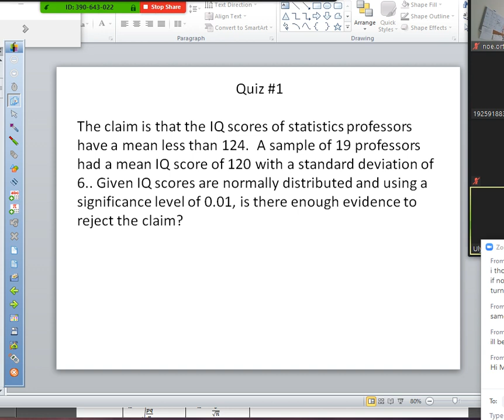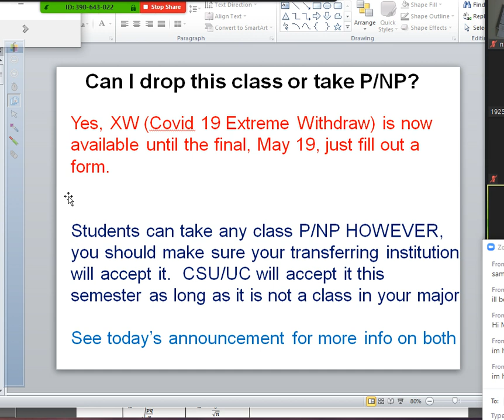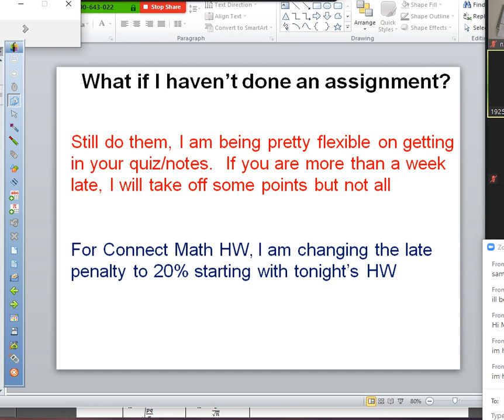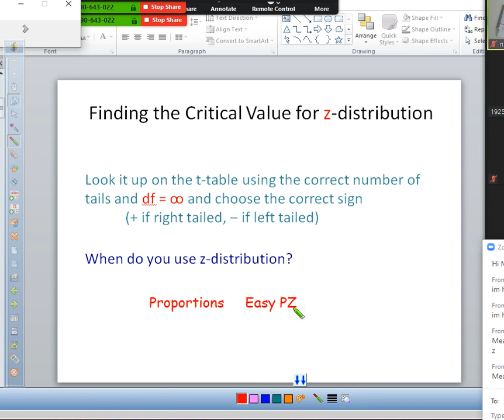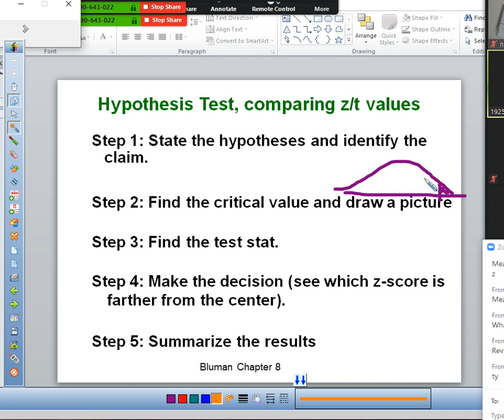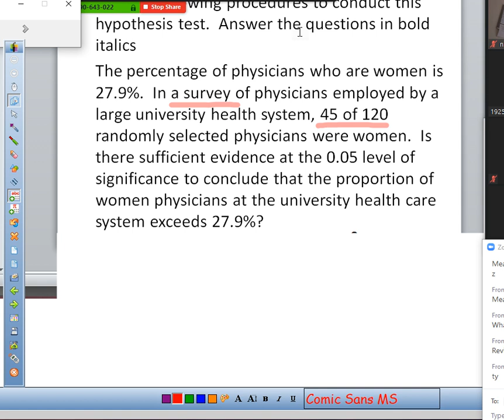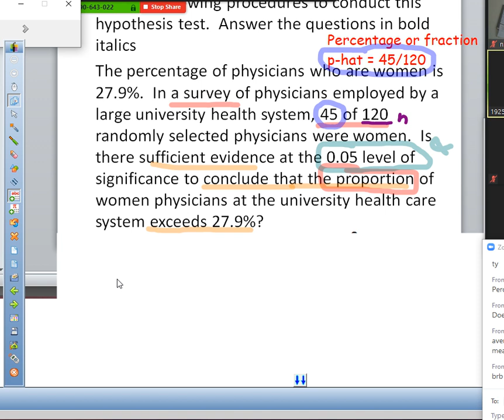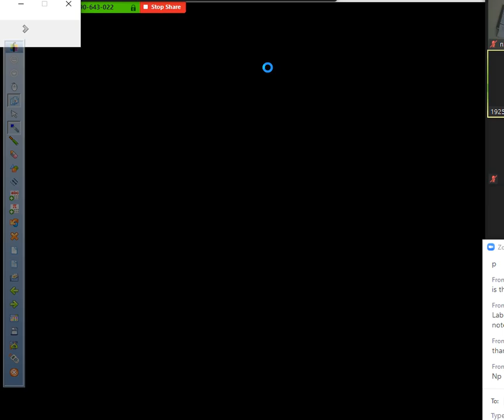8c eve part 1